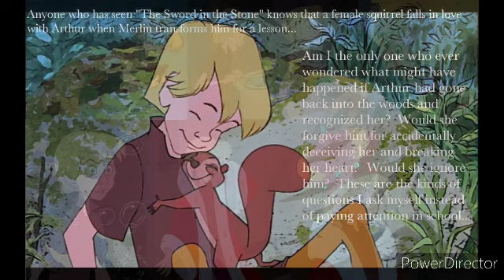The jungle book 2 right where l belong the sword in the stone Disney Arthur wart 🐺🐿🦁🌺🌴🦋